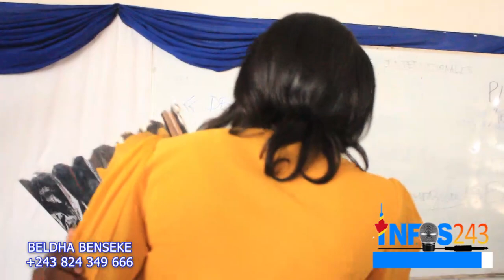🔴JOEL CADET FRAPPE FORT !!!